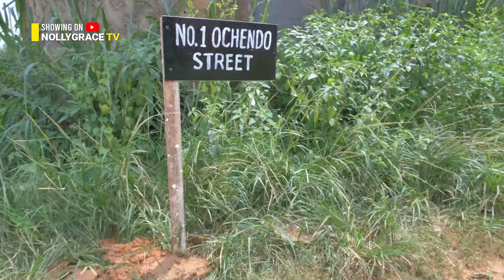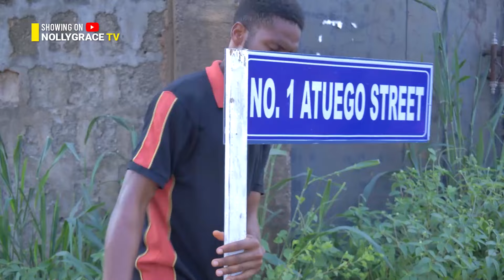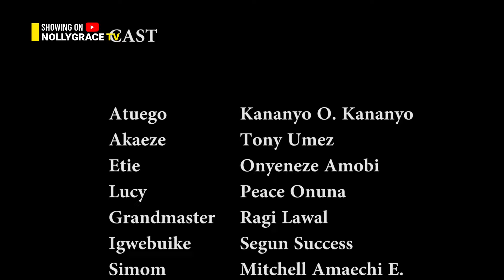I never knew the Handsome MAN that's coming for my hand in marriage is my Father's Enemy. 2024 Movie